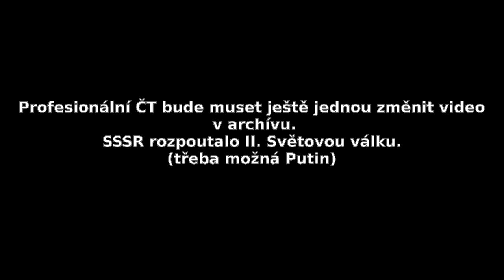Kremlovská hysterie už dočista ovládla ČT.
Ruská invaze, Ruský pakt, titulek výročí Ruské invaze, Rusko rozpoutalo.
SSSR se v roce 1939 dávno rozpadlo.
Připomíná si Polsko 75 let invaze Slovenských vojsk?
Nemá být správně že Polsko bylo napadeno Gruzií? Stalin nebyl Rus.
Gauč snese vše.